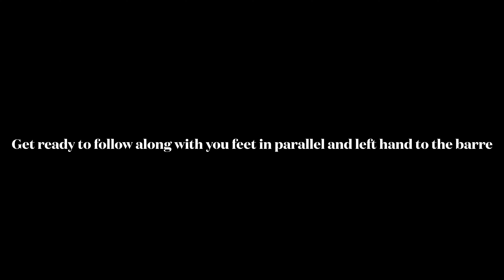DANCER CONDITIONING/BARRE FIT/BALLET BARRE-lower body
Happy weekend barre and dance family! I put together a very efficient and fun lower body workout that you can do in ten minutes! You can use light ankle weights for more of a burn and even add one light hand weight. You may also simply work with your own body weight. Ballet and barre fitness compliment each-other and I think you will really love this mini workout! Watch out for my dogs making an appearance 😍 I have two boxers and one cane corso who love the camera 💓💖